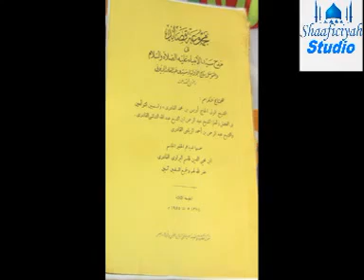Casharka 5aad - Sharaxa Qasiidada Cayniyada - Sheekh Maxamud Guriceel